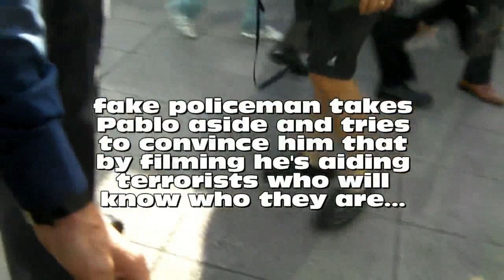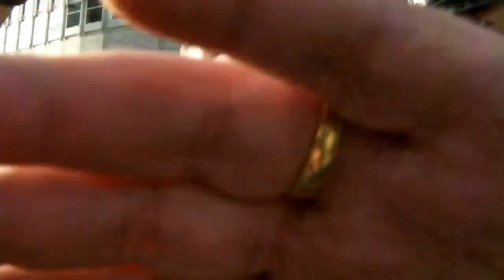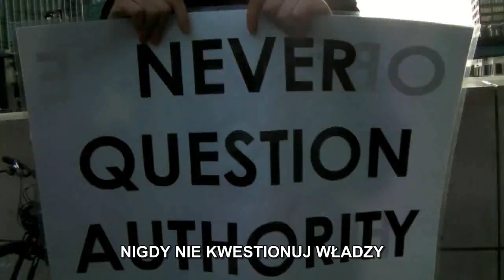Wyzwolenie Canary Wharf, część 2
Charlie i Dany na Canary Wharf (Londyńskie Centrum Biznesu).